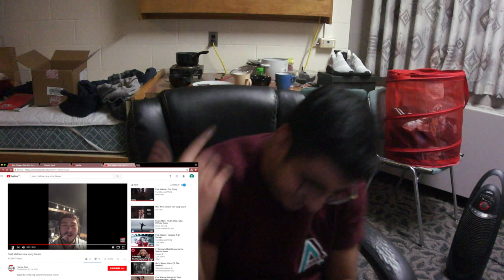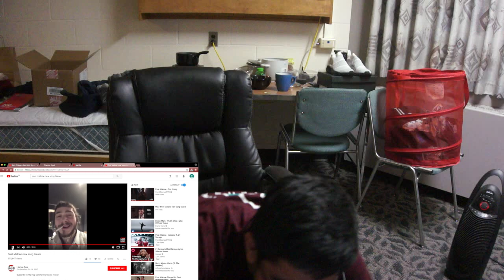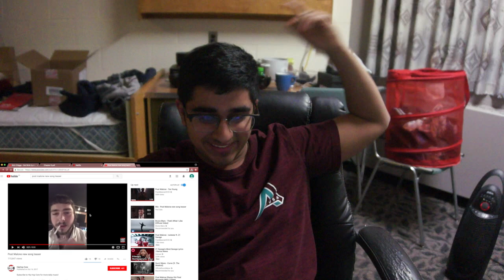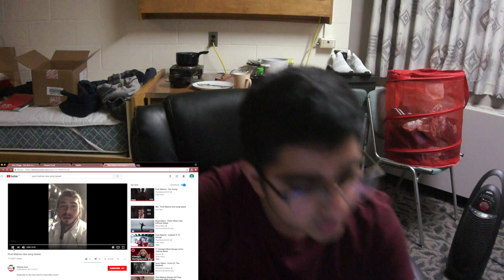Reacting to Post Malone Feat. Ty Dolla $ign - Psycho (100% real )!!!!!!!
My friend sent me a teaser of Post Malone's NEW SONG and i thought to just record my reaction. This teaser is 100% real.